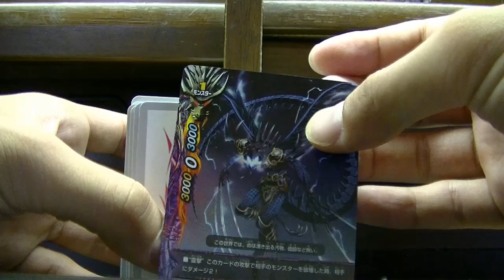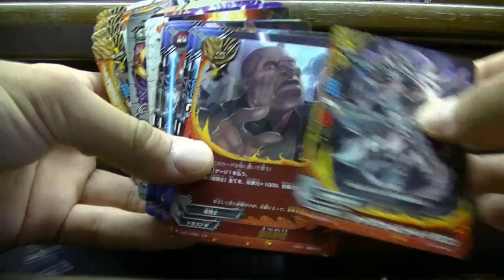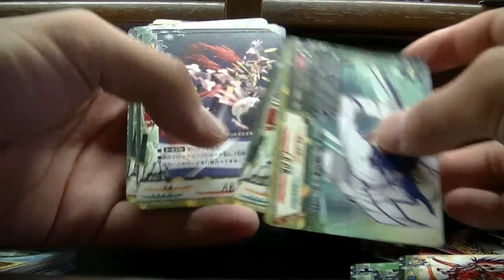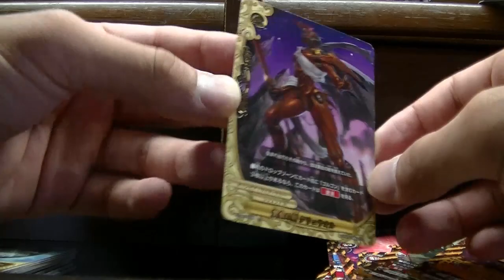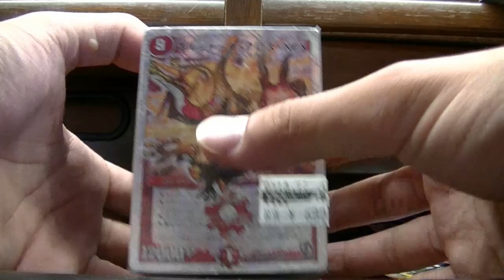バディファイト７８０円ブロックオリパ開封してみた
かなり量があるｗ